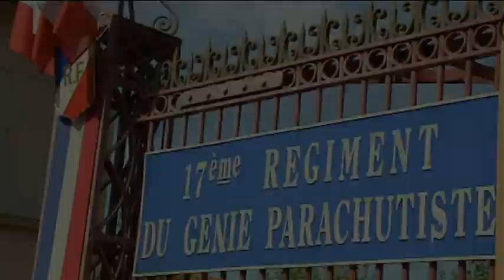Cérémonie d'hommage au capitaine Valéry Tholy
Les honneurs funèbres militaires ont été rendus, le 15 septembre 2011, au capitaine Valéry Tholy, du 17e régiment du génie parachutiste (17e  RGP), mort au combat en Afghanistan.